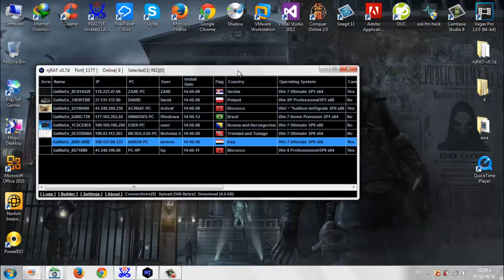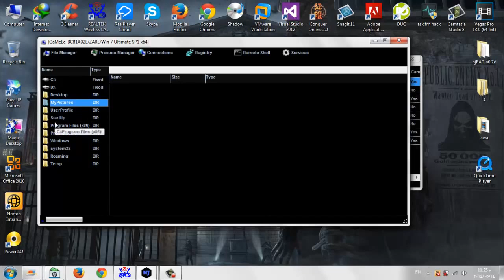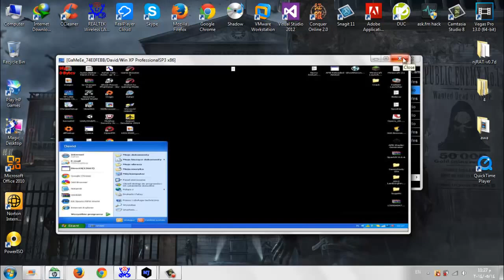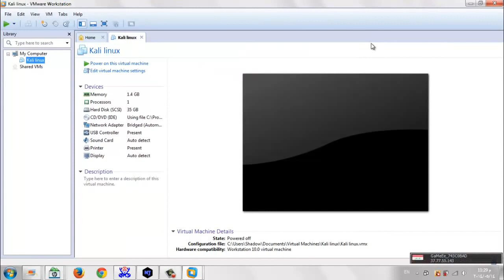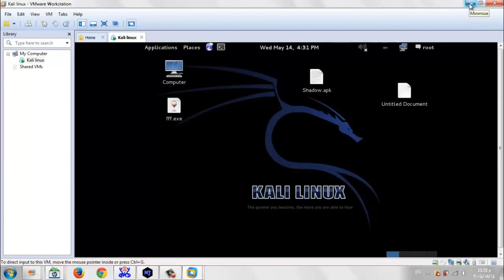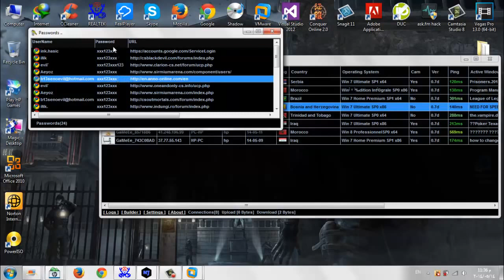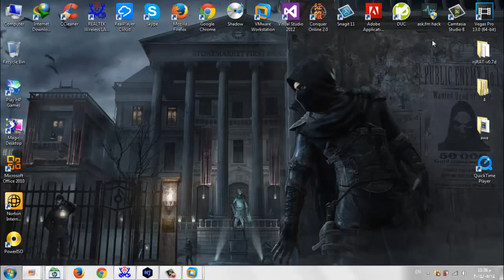ازاى اتحمى نفسك قبل ان تكون هاكر ( بدائيات ) الجزء الثانى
هذا الفيديو سوف يوضح لك طرق اختراق الهاكر لك وكيف تحمى نفسك منه وازاى تبدا فى حماية نفسك قبل ان تبدأ فى الهاكر .